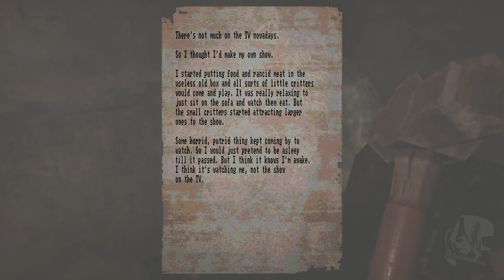[1] Into our Fears [ LOST IN VIVO ]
The Silent Hill game we never got. Let us dive into our worst fears and rescue not only our dog but also our own mind.
Join me hand and hand as we begin a new adventure into Hell!
You are gonna love what comes next ;)